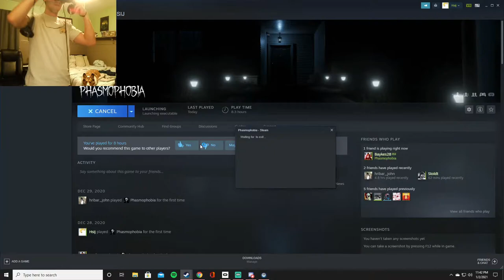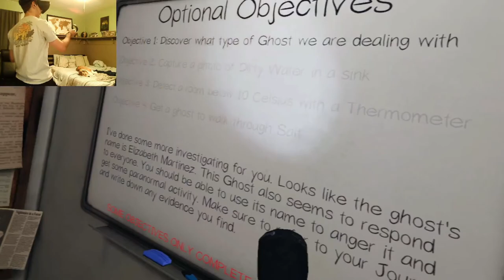VR GHOST HUNTING - PHASMOPHOBIA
my dog watched me hunt ghosts